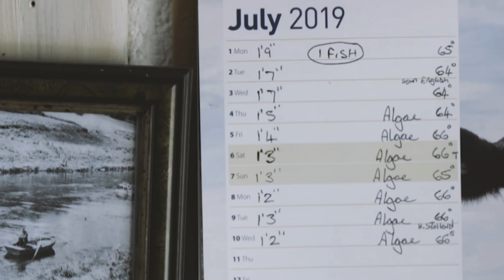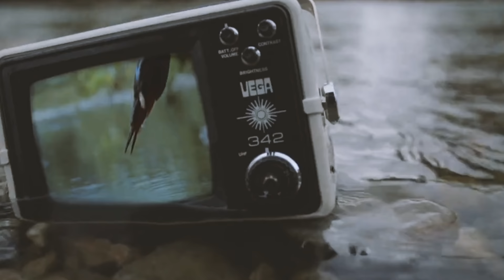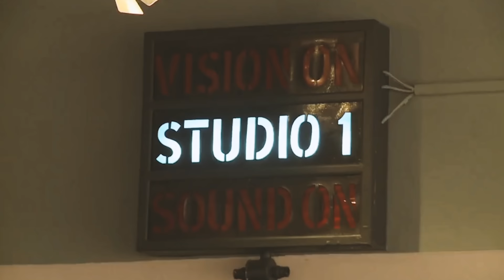George Monbiot: Worst of the Fake Vegans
In this video I discuss Channel 4's documentary 'Apocalypse Cow: How Meat Killed the Planet'.